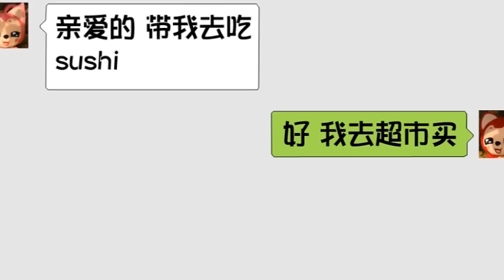Celine Dion丈夫舉殯 數百人冒嚴寒瞻仰遺容 (2016.01.22) | MING PAO CANADA | MING PAO TORONTO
加拿大樂壇天后Celine Dion的丈夫Rene Angelil，上周不敵癌魔，與世長辭，終年73歲。昨日在滿地可聖母大教堂舉殯，同時亦是二人當年舉行婚禮的地方。數以千計樂迷和市民冒着嚴寒排隊入內瞻仰遺容，其間Celine忍不住傷心低頭拭淚。